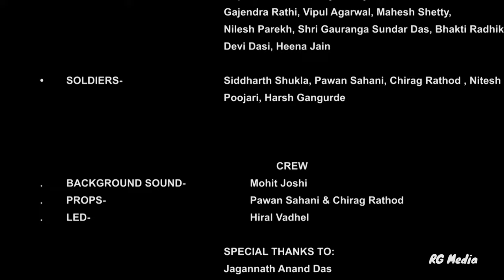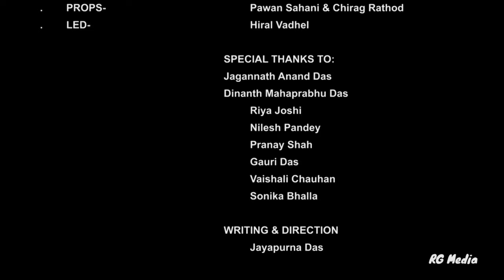'When Past Became Present' Drama | Story of Kulasekhara Alvar | ISKCON Chowpatty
'When Past Became Present' Drama on Story of Kulasekhara Alvar presented by Devotees of ISKCON Chowpatty, Borivali group at annual drama festival in December 2019